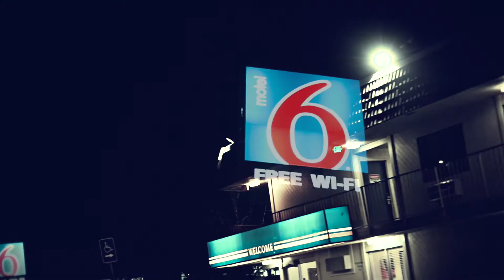TOO MUCH "NO REGRETS" (DIR. BY IMAGE BOX VIDEOS)